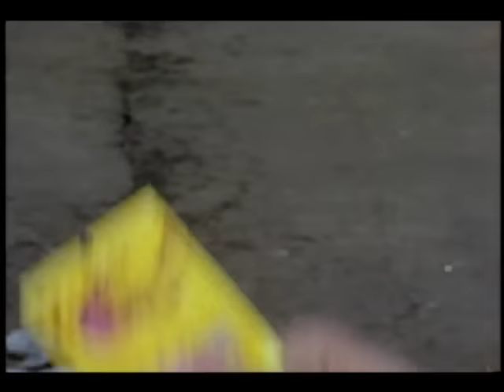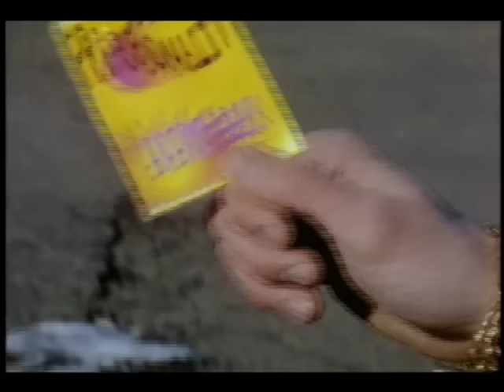Gillette - Mr Personality (Dance Remix) [Official Music Video]